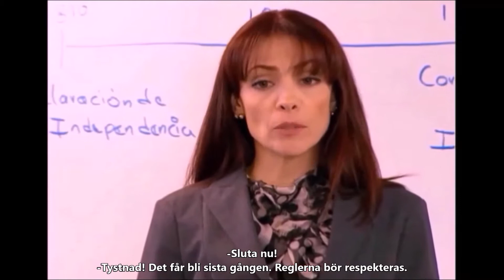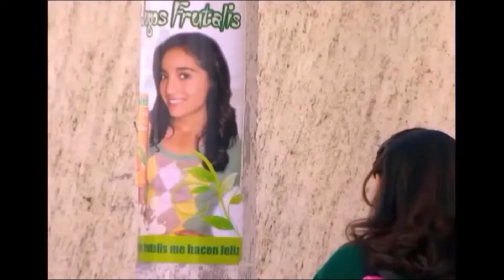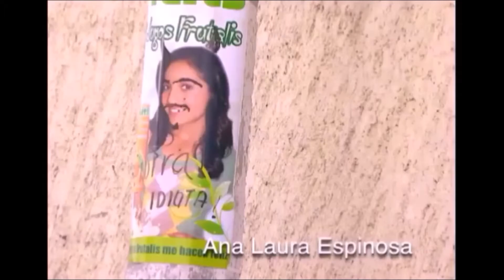Aulas seguras (1/3)